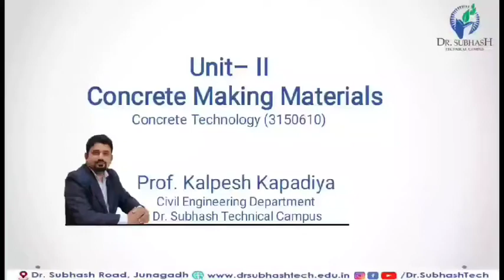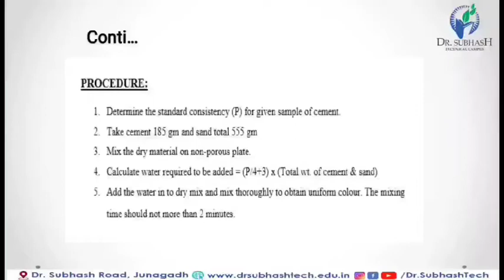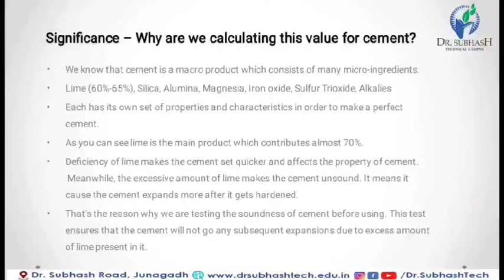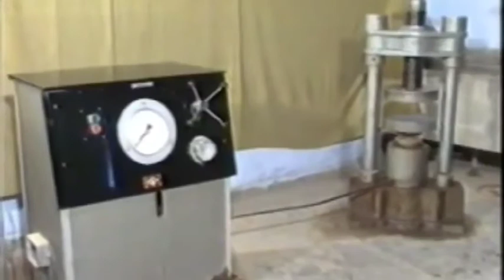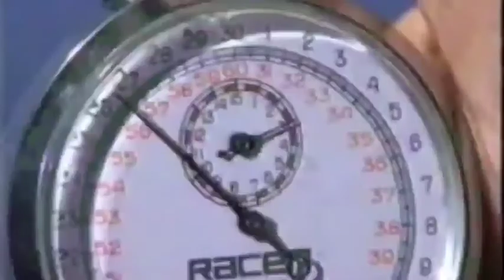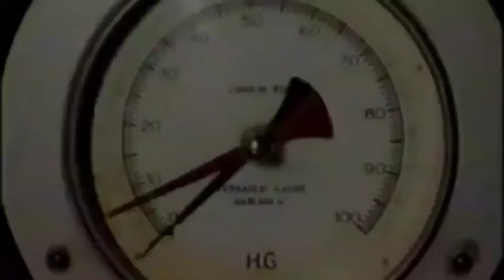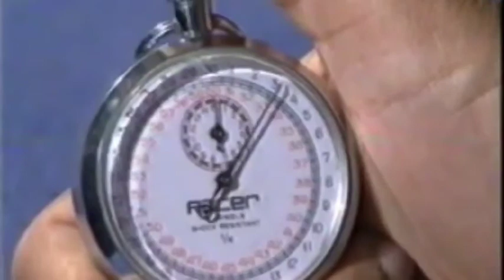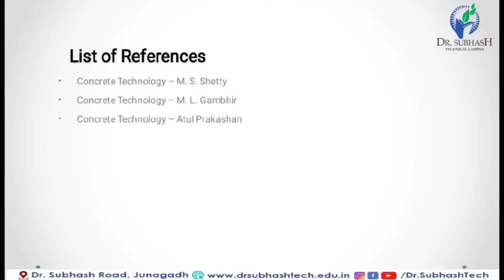Concrete Making Materials Lecture-8